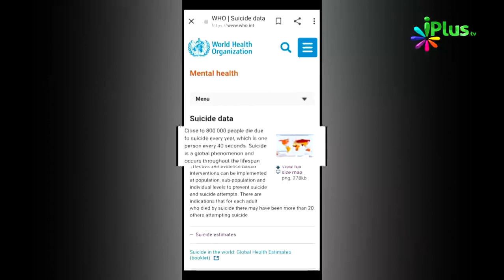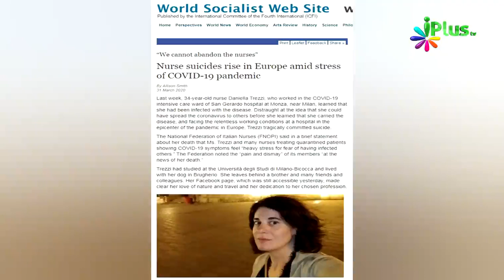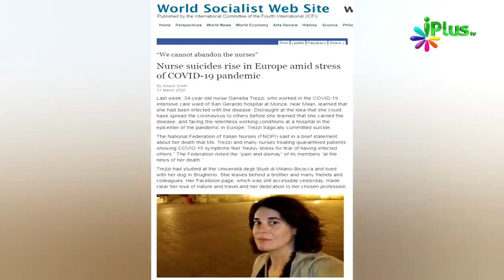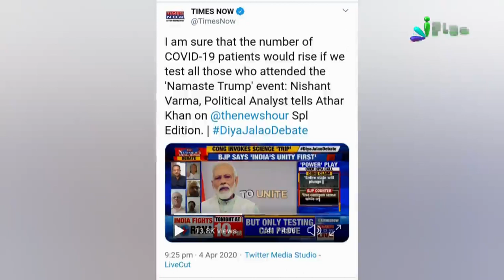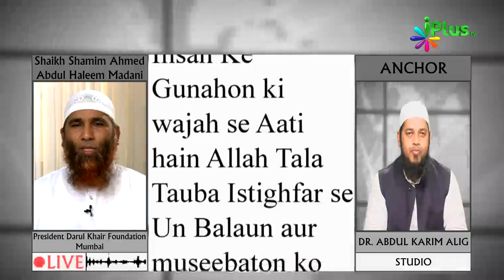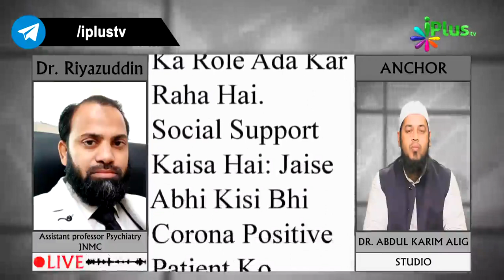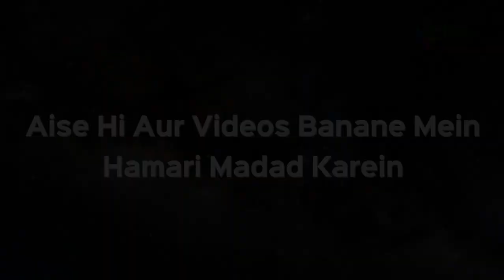Corona Virus ke darr se Doctor aur Nurse ne ki suicide|| aur bhi bahot eith Dr Abdul Karim Alig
*Corona Virus ke darr se Doctor aur Nurse ne ki suicide*

*Dilshad ne ki suicide, gaaon walon ke taano se tang aakar, dete the corona virus ka taana*
  Dekhiye aur bhi kai news

*Khabrein deen ki roshni mein #02*

*☑ Aapse Guzarish:* Is Message Aur Image Ko Aage Groups Mein Bhejein.